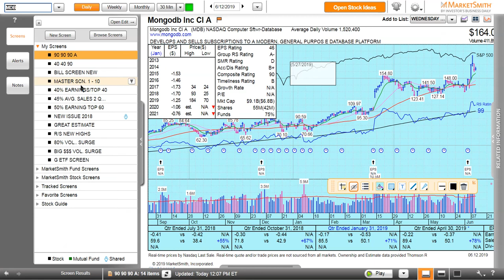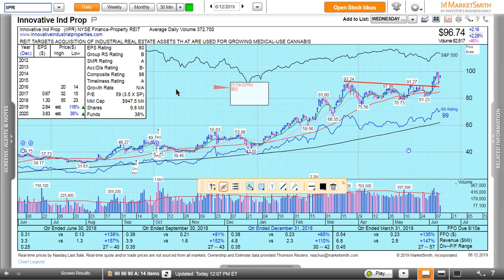Patrick Walker at Mission Winners does the work for you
We've got the screens dialed in; those screens produce a list of stocks that Pat Walker manually goes through each and every evening, ahead of the next day's market.

Assembling and dissecting this information takes time (several hours every day), skill, dedication and determination.  The Key List, as we call it, is a list of stocks primed and ready to trigger.

Save yourself the hours and frustration.  Let us do the work for you.